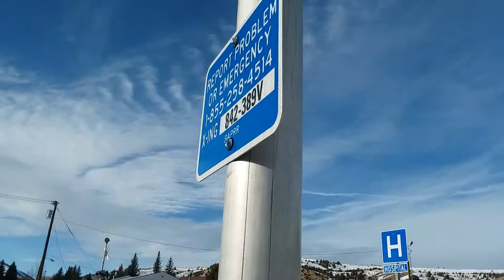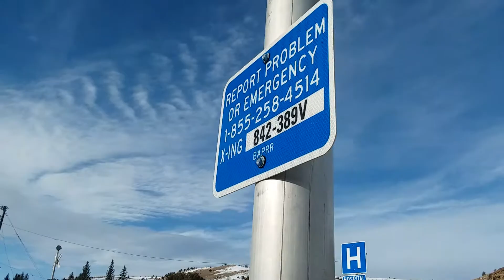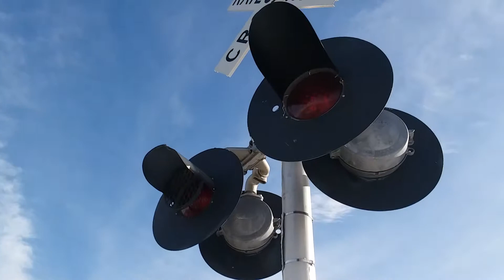Main Street Railroad Crossing Anaconda Montana (Crossing tour)